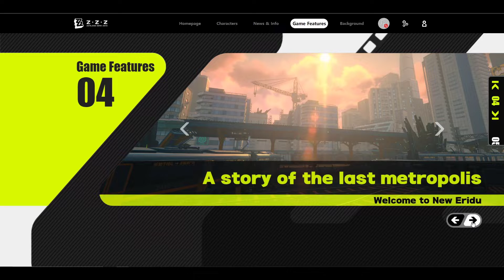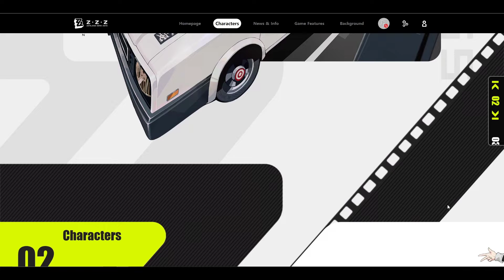Zoneless Zone Zero a New Genshin Impact!?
Hoyoverse just dropped a new game called Zoneless Zone Zero and it looks so awesome! It's a street action game with banger music and great animations and character designs. I'm really looking forward for this game and I hope you guys are as excited as me for this new game!